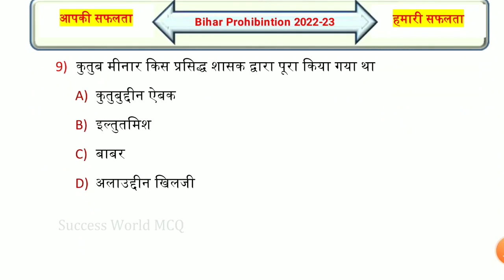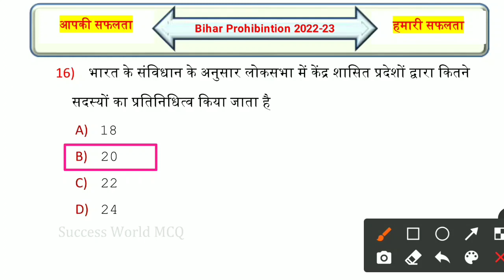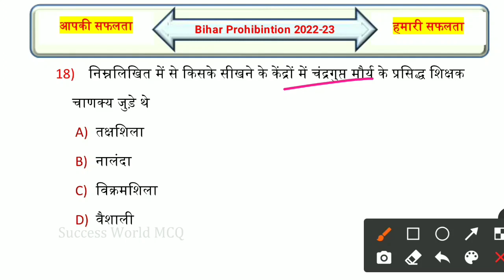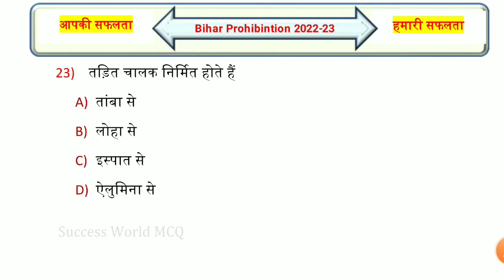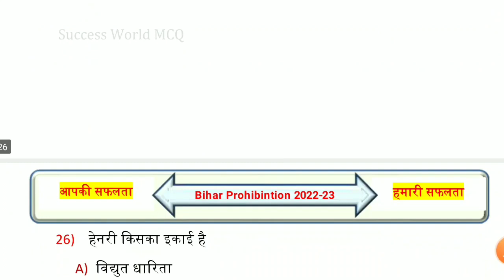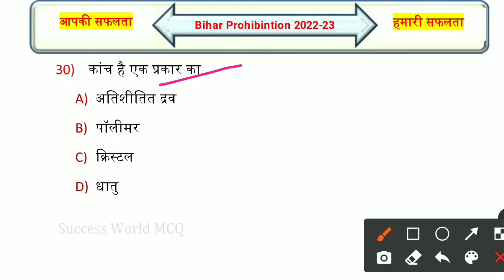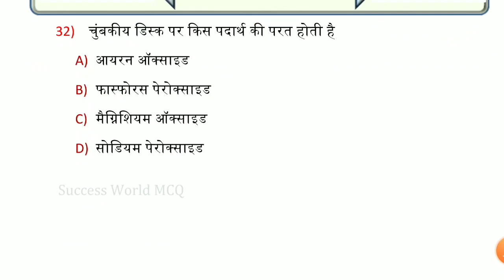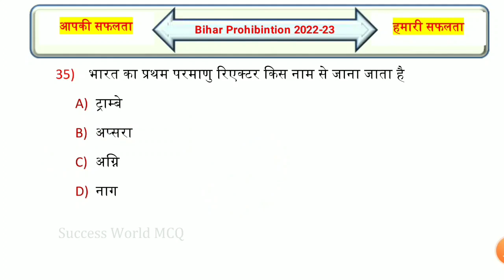Bihar Madhya Nished Important Questions | बिहार मद्य निषेध महत्वपूर्ण प्रश्न | VVI Practice Set